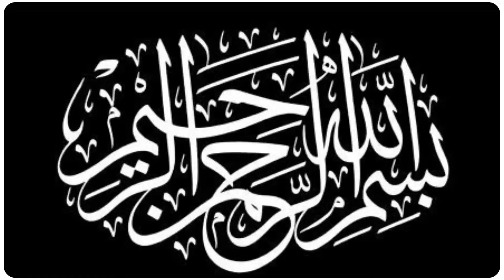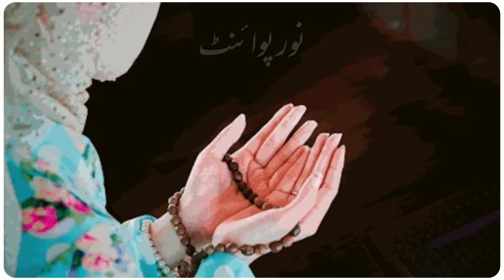Chugal Khoor Ka Waqiya 2021 | Heart Touching Story | Officail Video | Noor Point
Topic |

Voice | Noor E Haram
Lebal | Noor Point

Noor Point Is Islamic YouTube Channel And Provide You
Bayan
Tilawat
Naats
Stories
Spicail Moments
All Islamic Month history

Must Watch This Video And Like|Share|Commnts

NOOR point

Note
Dont CopyRight Agineast
Othervise Action With You
All Rights Is Noor Point YouTube Channel